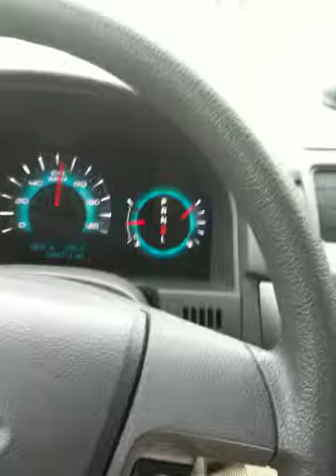San Fran Valley